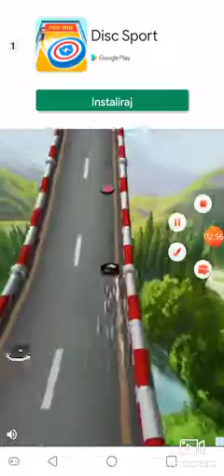SKI LEGENDS game ( Android, iOS )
Race in slalom, downhill and other disciplines in this alpine skiing game.

Ski Legends is a free to play sport simulation game that allows the player to break into the snowy world of alpine skiing. Visit numerous winter resorts ranging from easy to very challenging and learn how to quickly and efficiently navigate around all the obstacles that lie in your path. Rocks? Deep snow? Ice? Nothing will slow you down! Collect an assortment of exceptional skiers, compete in slalom, giant slalom, super-G and downhill against your fellow players and become a legend!

The features of the game include:
- Experience the adrenaline of high speed downhills and technical slaloms.
- Become the number one pro skier in the solo career or multiplayer.
- Visit numerous skiing slopes with various obstacles.
- Compete against your friends.
- Improve your gear and collect new characters.

Note: You can install the game on your android device for free. The game contains in-app purchases and requires Internet connection.

Not even in Sky Legends will you find such heavenly snow as in Ski Legends.